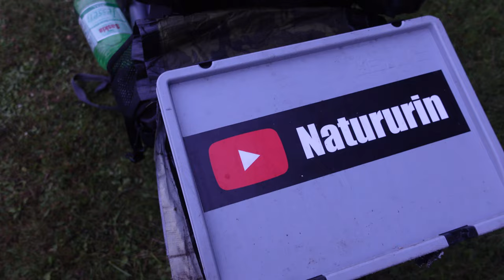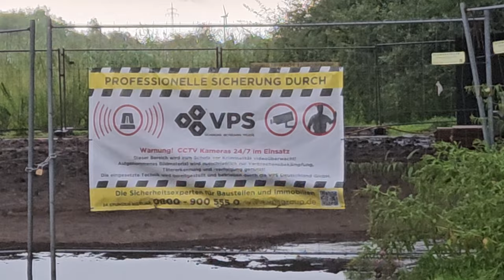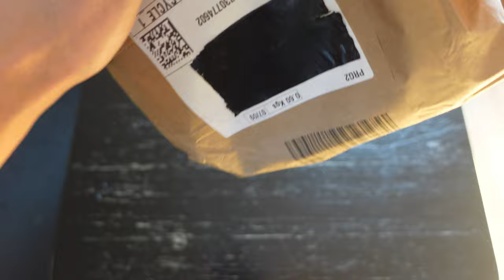Für diesen Unsinn ist er 1600 km gefahren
@LeopoldElwes ist extra 800 km von Vorarlberg (Österreich) nach Bremen gefahren, um mit mir und @marvcontv2075 ein 3-tägiges Outdoor Abenteuer mit Biwak am Badesee, Gewitter, Starkregen und Übernachtung unter einer Zugbrücke zu erleben.

Fanpost Adresse (für Fanpakete):
Andreas T.
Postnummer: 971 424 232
Packstation 187